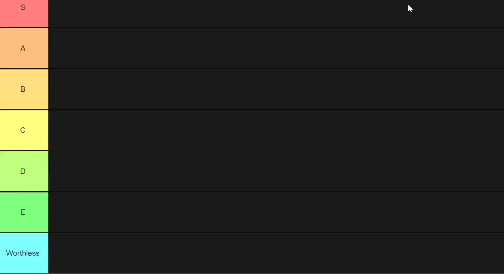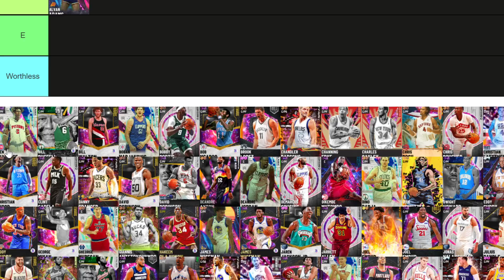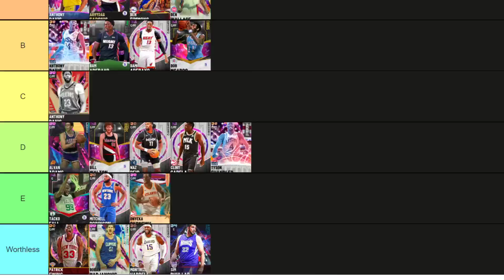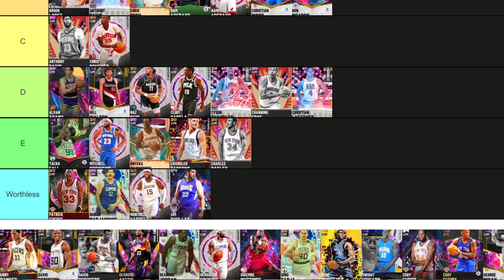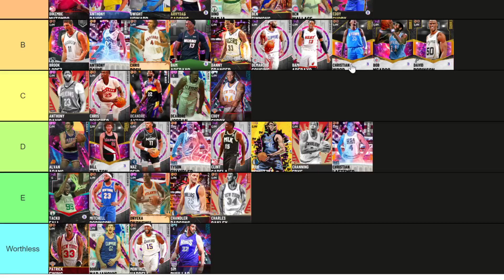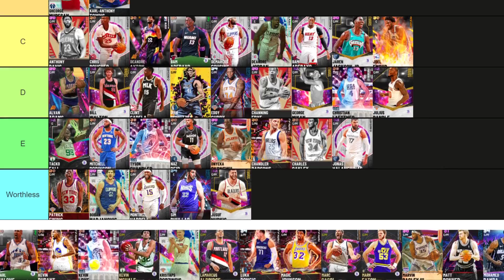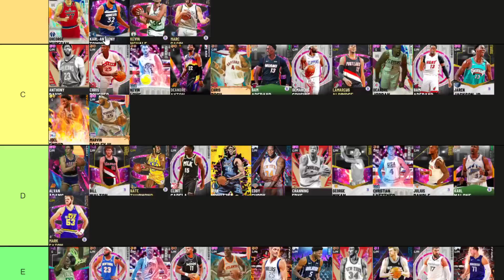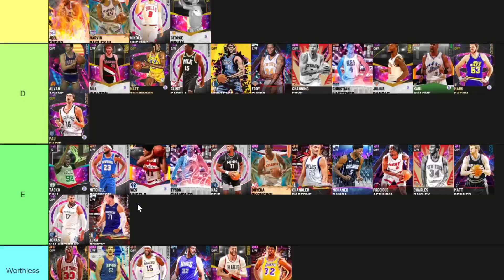RANKING THE BEST CENTERS IN NBA 2K21 MyTEAM!! (Tier List)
RANKING THE BEST CENTERS IN NBA 2K21 MyTEAM!! (Tier List). In this video we rank all of the best centers in nba 2k21 myteam. This is all my opinion and i believe that these are some of the best as well as some of the worst centers in nba 2k21 myteam. This list will rank the best centers, best value centers and some of the worst value cente in nba 2k21 myteam. THis is the first nba 2k20 ranking  tier list that I have made in nba 2k21 myteam